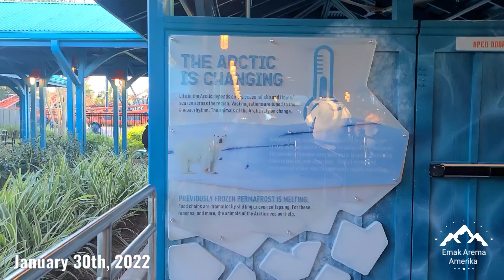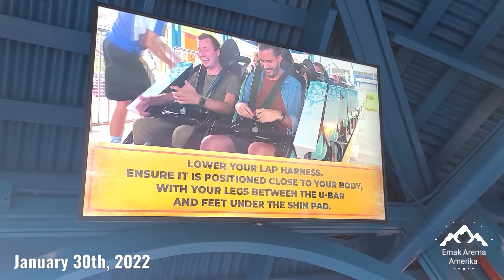Ice Breaker Roller Coaster || Preview || SeaWorld Orlando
This was during the Preview Event for Platinum card holders. We went on January 30th, 2022. Ame and her dad went twice. They tried the very front row and the very back row. Her dad thought that the front row was a better experience.